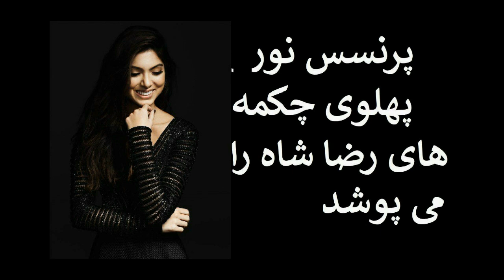سیاوش اوستا پرنسس نور بیست ساله را شهریار ایران معرفی کرد زیرا پدرش بارها گفت شاه نمیشود